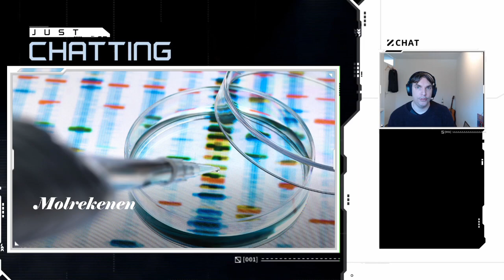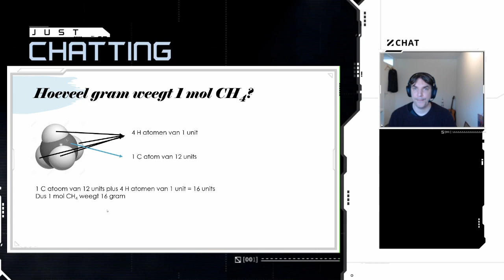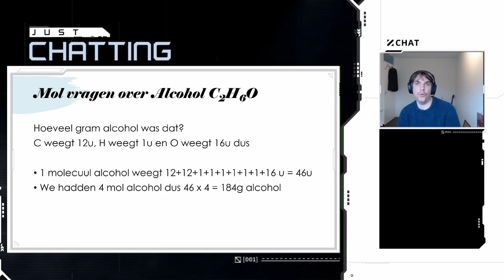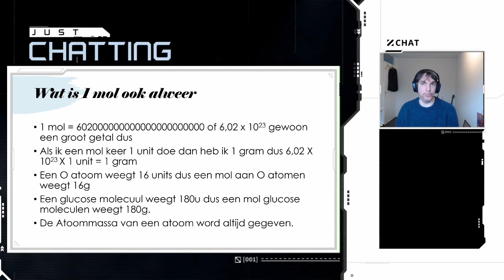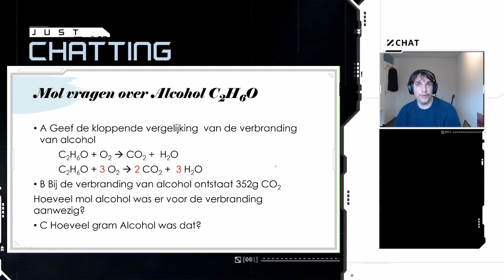Wat is nou 1 mol? Uitleg over de mol en molrekenen in scheikunde.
Dit is mijn uitleg over molrekenen, opgenomen tijdens een livestream les. In deze les leg ik uit wat een mol nou eigenlijk is, Hoe je er mee kan rekenen inclusief voorbeelden en waarom het handig is om met de mol te kunnen rekenen.